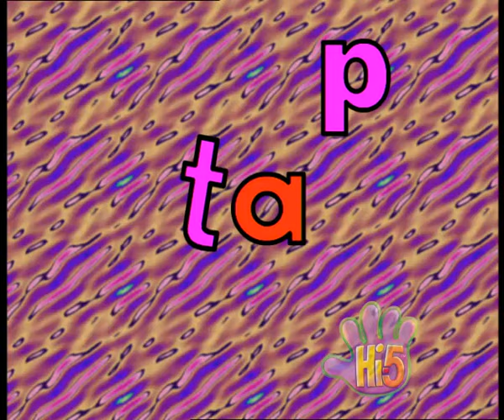Hi-5 Season 2 Episode 43